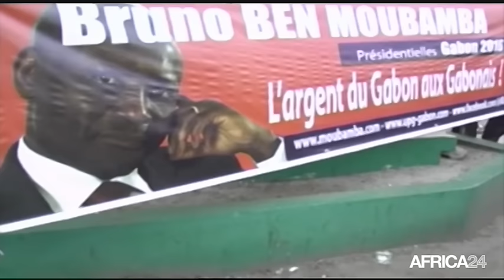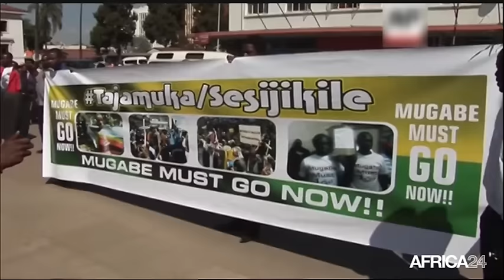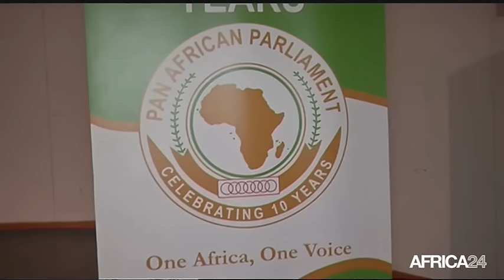Le Journal du mardi 13 septembre - 15h GMT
Zimbabwe, Des risques potentiels de révolte. Tunisie, Les tunisiens se démarques aux Jeux paralympiques de Rio. Egypte, Focus sur les réalisations artistiques de Hany Aya. Gabon, Le HCANEG lance un appel à la paix.